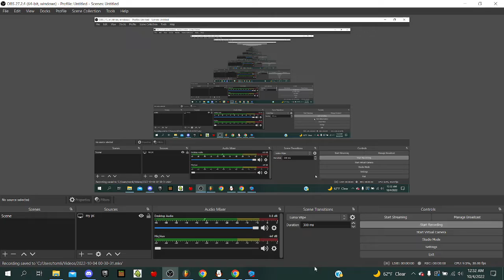dimensional-vs Goldie gameplay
YO 3D GOLDIe